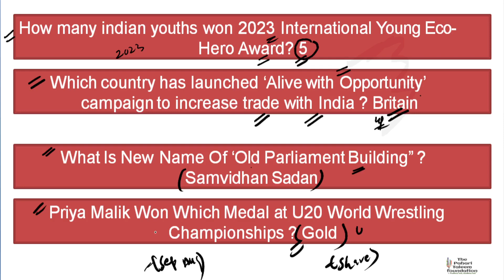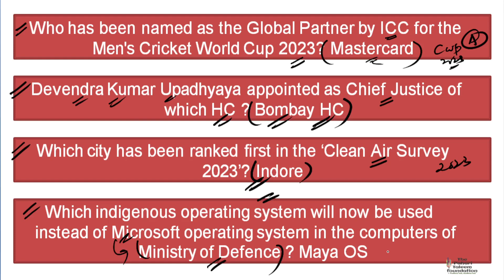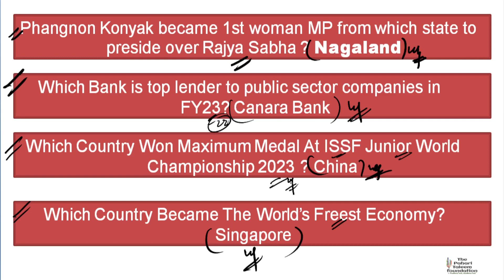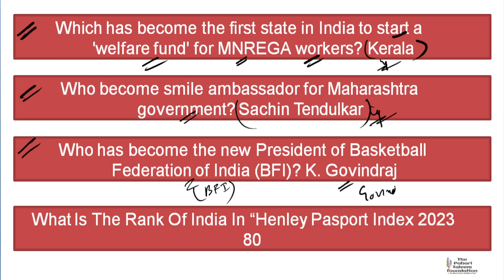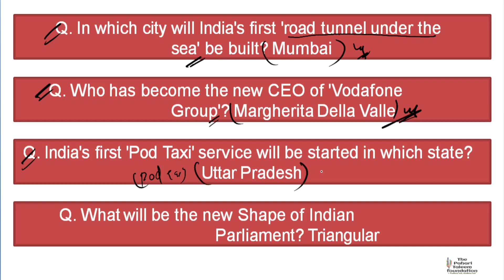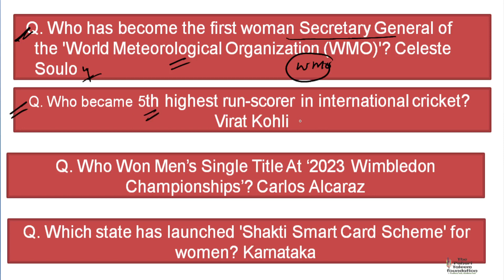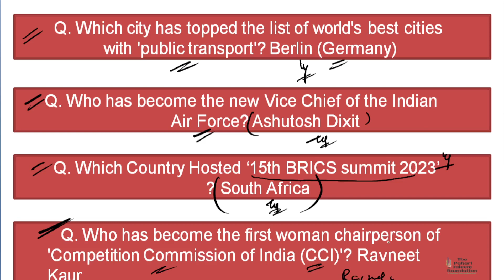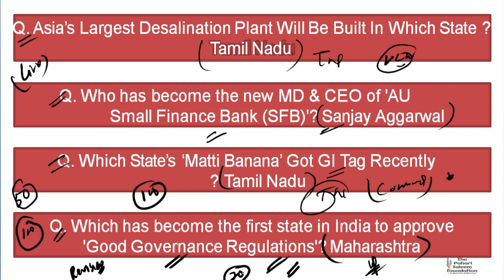Lec-04 | Current Affairs 2023 | Jan to Nov 2023 | JKSSB | VLW | FAA | Panchayat Secretary | 500 Q's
Current Affairs 2023 Jan to Nov
JKSSB EXAM

jkssb students
jkssb exam
jkssb vlw
jkssb FAA
jkssb exam 2024
jkssb aspirant
jkssb video lecture
jammu and kashmir jkssb  shorts
Youtube video
Jkssb vlw exam
jkpsc aspirants
jkssb  youtube feed
jkssb youtube viral video
YouTube Recommendations JKSSB Exam